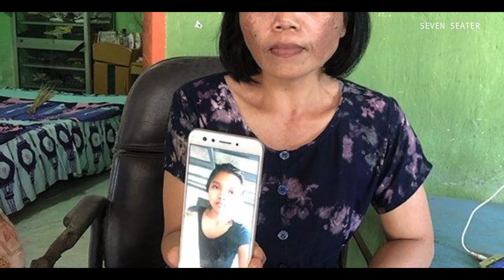NASIB GUSTI AYU VIRA Sakit di Turki,PMI Asal Bali Minta Dipulangkan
NASIB GUSTI AYU VIRA Sakit di Turki,
PMI Asal Bali Minta Dipulangkan

I Gusti Ayu Vira Wijayantari seorang Pekerja Migran Indonesia (PMI) yang mengadu nasib di Turki kini kehabisan uang dan tidak memiliki biaya lagi untuk makan dan berobat.

Sakit yang dideritanya mulai muncul pada Bulan Juni, ditandai dengan kondisi badan yang drop dan muntah darah. Sehingga ia berhenti bekerja pada 17 Juli 2022 lalu.

Menurut didiagnosa dokter di Turki, Ayu Vira mengalami sakit di bagian lambung, kakinya sempat bengkak, infeksi usus buntu dan kerap dirawat inap berkat bantuan rekan-rekannya di sana.

dan sudah membuat surat yang ditujukan kepada Presiden Jokowi yang memohon untuk dibantu kepulangannya ke Bali.

Menurut sang ibu, Ayu Vira adalah sosok yang bertanggung jawab. Perempuan usia 23 tahun tersebut sejak TK pindah ke Denpasar dari Bangli dan sempat mengenyam bangku perkuliahan di Jurusan Teknik Informatika Undiknas Denpasar.

Kuliahnya terhenti pada semester lima dan ia melanjutkan kerja sebagai karyawan toko alat tulis tak jauh dari rumah kontrakan keluarganya.

Setelah itu ia mengikuti pelatihan kerja untuk menjadi terapis SPA sejak Mei 2020, Ia datang atas ajakan Anak Agung Raka Murtini, pemilik Bali Widya Padmi Internasional Spa School. Vira sempat mengurungkan niat bekerja di Turki karena ayahnya meninggal dunia.

Namun, Vira terus ditawari Bu Gung. Pada April 2021, Vira membulatkan tekad berangkat ke Turki lewat jalur mandiri tanpa melalui agen penyalur tenaga kerja.

Tiba di Turki, Vira langsung bekerja di sebuah hotel sebagai terapis spa. Namun, sejak bekerja di hotel itu, Vira sering jatuh sakit. Salah satu penyebabnya diduga karena harus bekerja selama sembilan jam sehari.

Namun menurutnya sesampainya di Tukri ia tidak diperlakukan sebagaimana janji dari Raka Murtini. Ia harus bekerja dengan waktu mencapai 15 jam per hari dan minim waktu istirahat sehingga kesehatannya menurun

Ia juga tidak mendapat gaji sesuai perjanjian, sebelum berangkat ia diiming-imingi gaji bulanan sebesar Rp12 juta namun di Turki ia hanya mendapat gaji Rp4,2 juta hingga Rp7,1 juta.

Padahal uang tersebut rencananya akan diberikan untuk membantu membayar utang biaya pengobatan ayahnya yang meninggal pada Oktober 2020 di Bali, pun juga Raka Murtini selaku agen yang selalu menodong pembayaran hutang kepadanya.

Terkait legalitas keberangkatan korban, menurut Kadisnaker dan ESDM Provinsi Bali Ida Bagus Ngurah Arda, korban terlantar dan memohon bantuan pemulangan ini merupakan tenaga kerja yang legal.

"Korban ini PMI legal karena mengantongi E-KTKLN yang diterbitkan BP2MI dan juga ada perjanjian atau kontrak kerjanya. Dia juga mengantongi visa kerja, jadi status keberangkatannya resmi.

Hanya dia secara perseorangan atau mandiri tanpa melalui perusahaan penempatan atau PT3MI. Kami sudah mendatangkan tim ke LPK Raka Murtini dan dari hasil kordinasi kami ternyata yang bersangkutan masih ada hubungan keluarga," katanya.

Sementara, Anak Agung Raka Murtini selaku Pemilik Lembaga Pelatihan Kerja (LPK) yang membuat Ayu Vira menjadi PMI sudah menghubungi Ayu Vira.

Pihaknya akan mengusahakan kepulangan Ayu Vira ke Bali. Ayu Vira merupakan anak pertama dari dua bersaudara. Adiknya seorang laki-laki dan kini tinggal bersama ibunya di Jalan Akasia Gang Jagung, Denpasar.

Kini kondisi kesehatannya sudah tidak separah bulan Juli lalu. Pada saat itu Vira benar-benar merasa kesakitan. Untuk saat ini sudah membaik hanya saja memang masih terasa sakit.